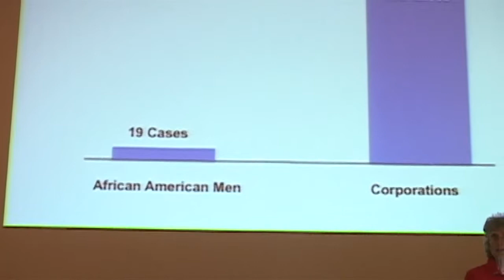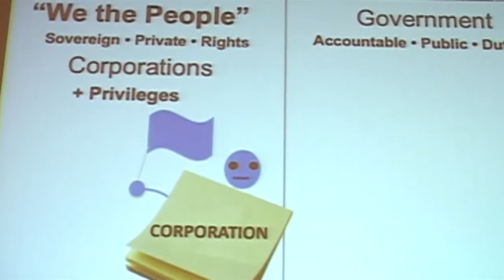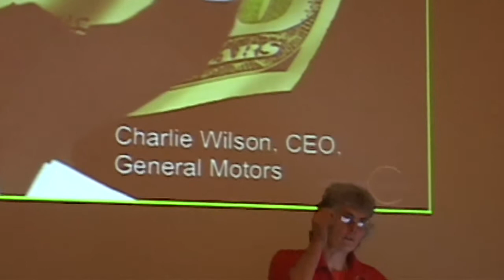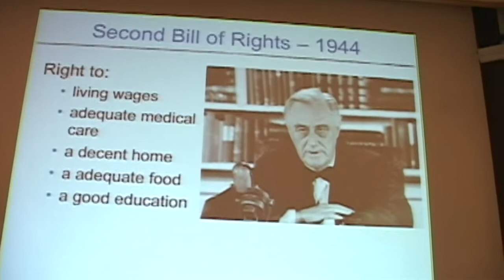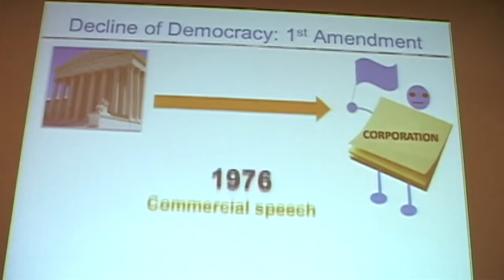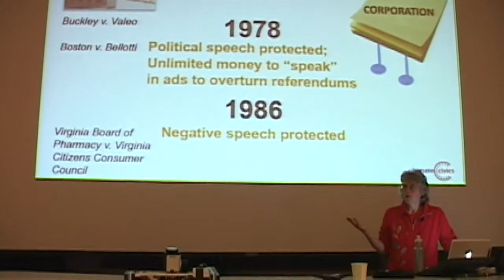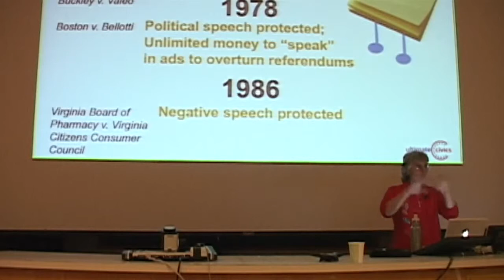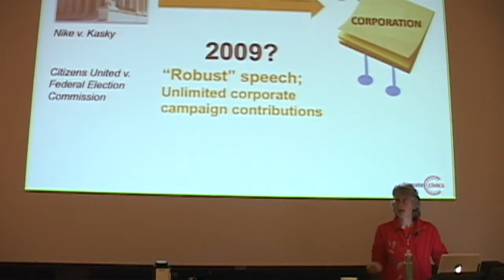Ricki Ott part 4 of 6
Riki Ott, PhD, is a community activist, a former commercial salmon "fisherm'am," and has a degree in marine toxicology with a specialty in oil pollution. She experienced firsthand the devastating effects of the Exxon Valdez oil spill—and chose to do something about it.

She is the author of Sound Truth and Corporate Myth$: The Legacy of theExxon Valdez Oil Spill and Not One Drop: Promises, Betrayal, and Courage in the Wake of the Exxon Valdez Oil Spill (Chelsea Green, 2008). She is also the founder of three nonprofit organizations that deal with lingering harm from man-made environmental disaster.

The Exxon Valdez disaster provided a powerful transformationally shift from scientist to democracy activist. My personal story frames a much larger story: the evolution of corporate persons, the demise of democracy, and what WE can do about it.